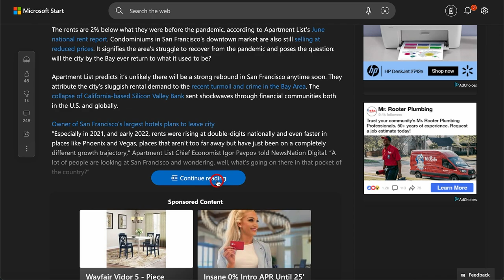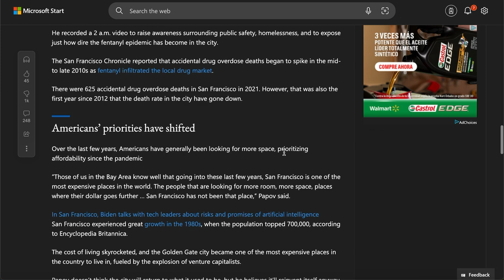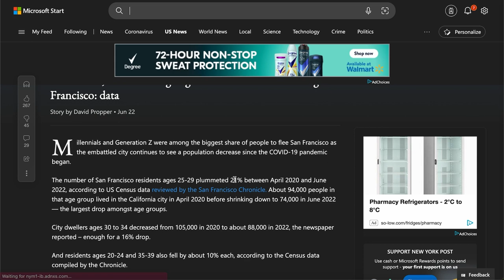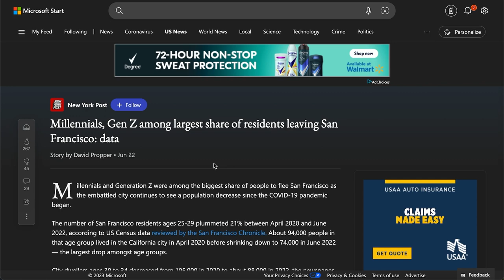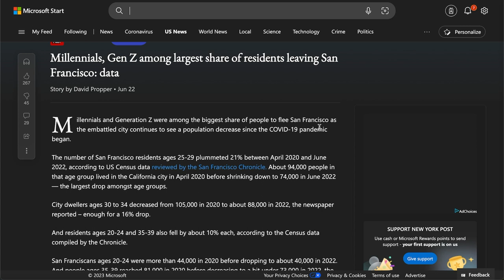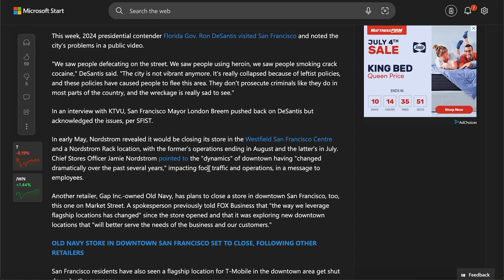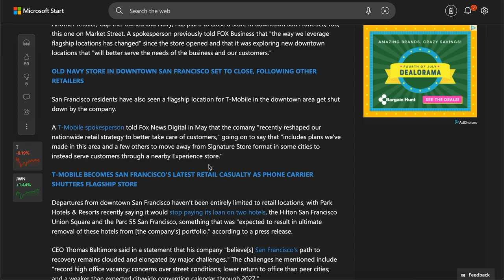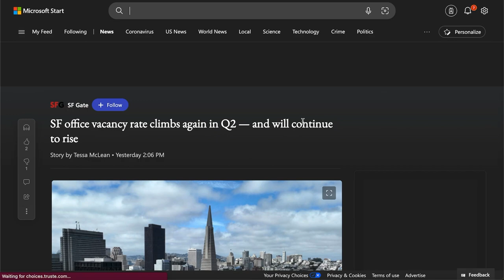San Francisco Will Never Recover | Gen Z People Are Leaving In Droves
GET THE LATEST NEWS REAL ESTATE & MORE